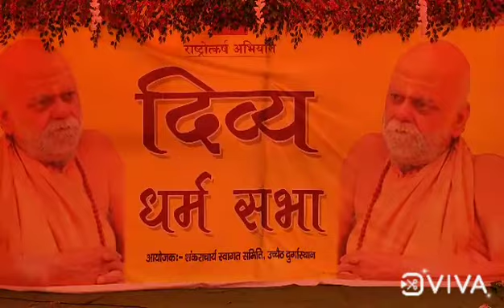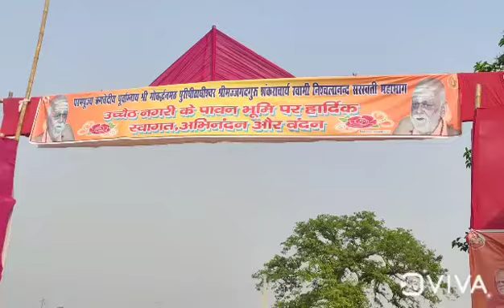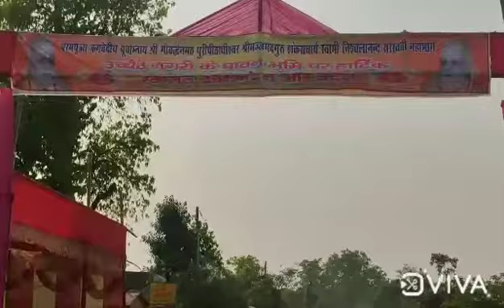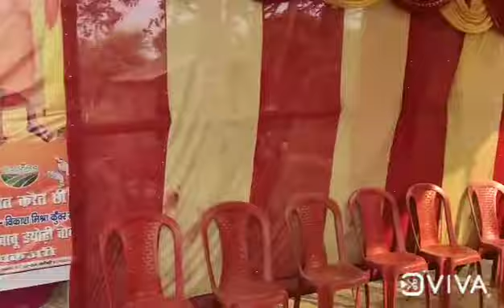एक झलक दिव्य दर्शन पूज्यपाद जगद्गुरू शंकराचार्य श्री स्वामी निश्चलानन्द सरस्वती जी महाराज